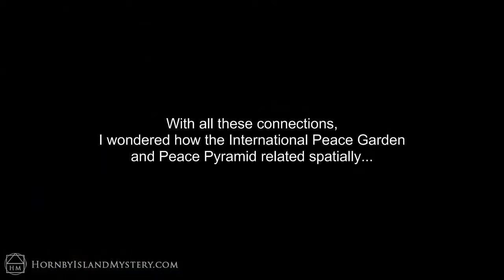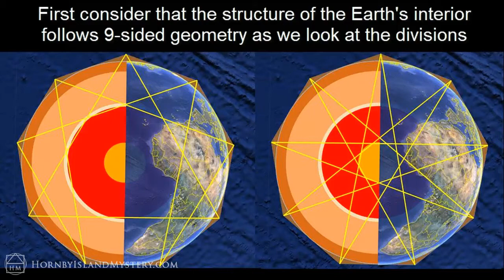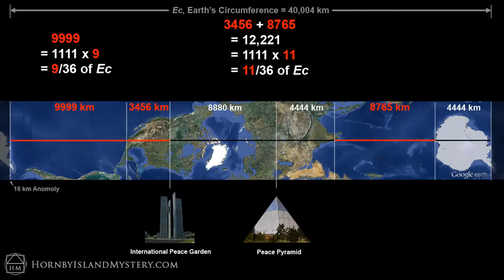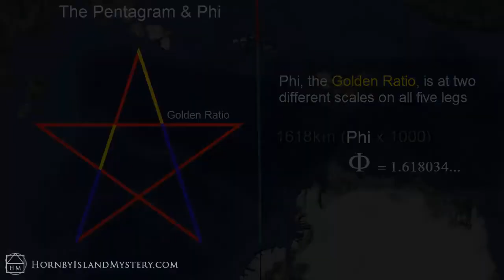Great Circle of Peace? Masonic 911 memorial and a Pyramid Define Continents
The Palace of Peace and Reconciliation in Astana Kazakhstan (aka the Peace Pyramid) and the International Peace Garden align to form a great circle around the Earth. The two landmarks and the edges of continents along this Great Circle divide it into 6 sections of 8880km, 4444km, 8765km, 4444km, 9999km, and 3456km.

Furthermore, dividing these sections into golden ratios reveals more hidden structure.

Please share widely as my time here is short due to a terminal illness.

Kevin McMahon, Hornby Island. Aug 4, 2017.